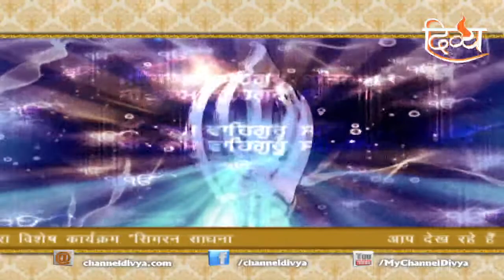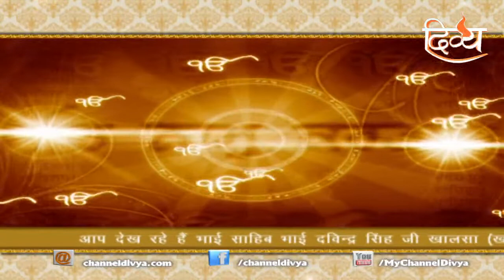सिमरन साधना | तेरे भवरे प्यार | चैनल दिव्य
अकाल आश्रम, सोहना, मोहाली से भाई साहब भाई दविंदर सिंह जी खालसा (खने वाले) की मधुर आवाज़ में शबद का आनंद लें।